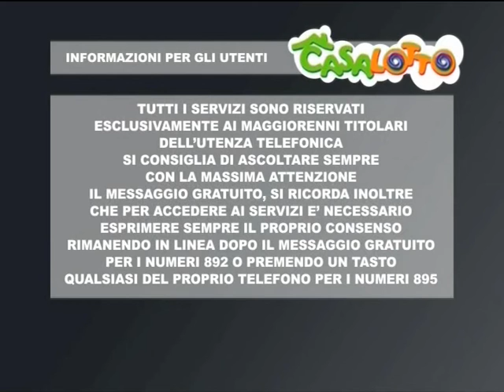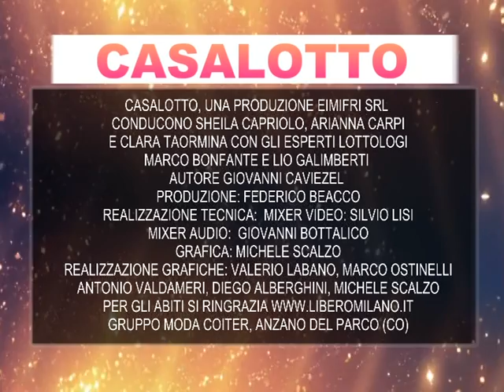Le pillole di Casalotto / 13 marzo